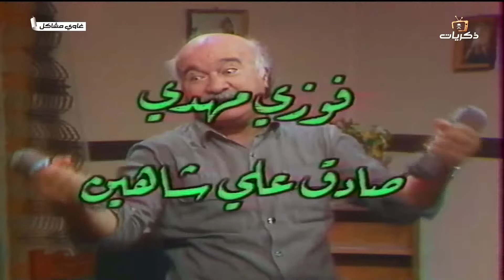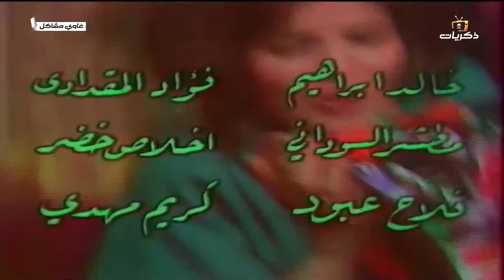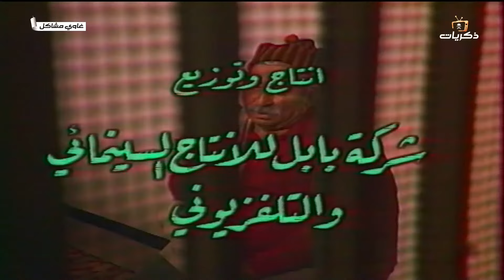المسلسل العراقي غاوي مشاكل الحلقة العاشرة